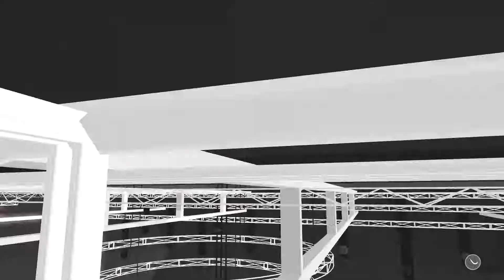NBA2K18 PS4 "MyCareer" [EP06] || MOOCHY SWAGGY TALK!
NBA2K18 PS4 "MyCareer" [EP06] || MOOCHY SWAGGY TALK! || 1080p 60fps HD

Hope you'll enjoy it as much I enjoyed playing it. :)